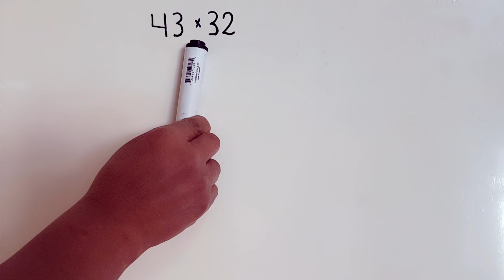Multiplicando con líneas - matemáticas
Una técnica básica utilizada para asimilar la multiplicación